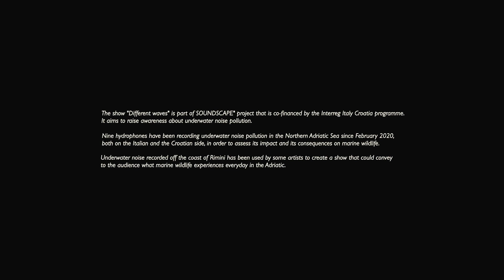Different Waves event - 9th October 2020.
The show "Different waves" is part of the Interreg Italy-Croatia project SOUNDSCAPE. It aims to raise awareness about underwater noise pollution.

Nine hydrophones have been recording underwater noise pollution in the Northern Adriatic Sea since February 2020, both on the Italian and the Croatian side, in order to assess its impact and its consequences on marine wildlife.

Underwater noise recorded off the coast of Rimini has been used by some artists to create a show that could convey to the audience what marine wildlife experiences everyday in the Adriatic.

Different waves.
Flute- synthesizer- effects: Fabio MIna.
Field recording - electronics: Emiliano Battistini.

Video: Mattia Fornaciari - Noroof